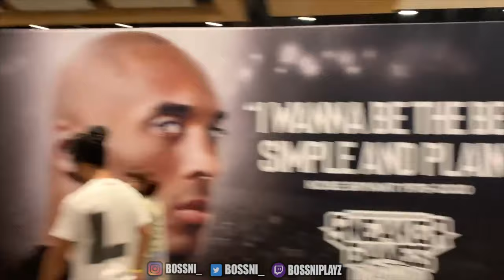EITHER IM DRUNK OR THERE’S A MONKEY IN THE CLUB...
Want a sticky ball?

Perfect way to Relax after Stressful Day